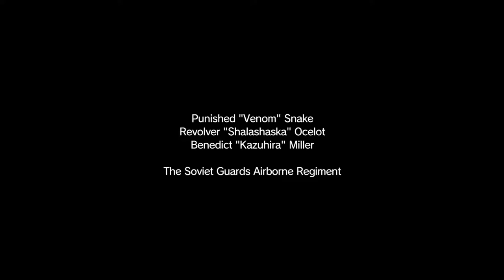Metal Gear Solid 5 Let's play [PL] #10